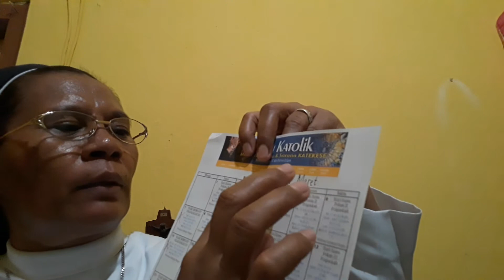Catholik Religion Learning From Home about the fasting and abstinence.